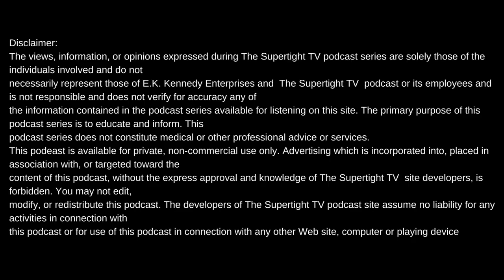JONES MONROE ON WORKIN FOR DISNEY+THE RISE TV SHOW+BREADING PIT BULLS+BECOMING THE ARTIST+NEW MUSIC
Intro produced by Meezy Relli